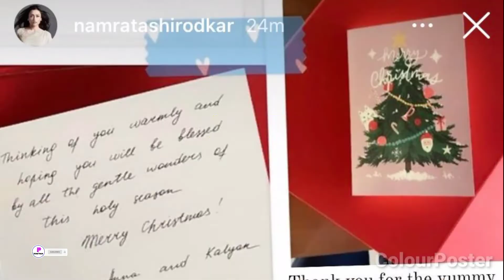పవన్ ఫ్యామిలీ మహేష్ ఫ్యామిలీకి సర్ప్రైజ్ గిఫ్ట్|Namratha Post vira|Mahesh|Pawan|ColourPoster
Welcome To The Official Youtube Channel Of Colourposter. Where you can get latest updates on Telugu movies  gossips Telugu news sports news the one and only channel all updates of all movies please follow us to get latest trending news and subscribe to our channel
Maheshbabu
Pawan Kalyan
Mahesh Babu Latest Update
Pawan Kalyan Latest Update
ColourPoster